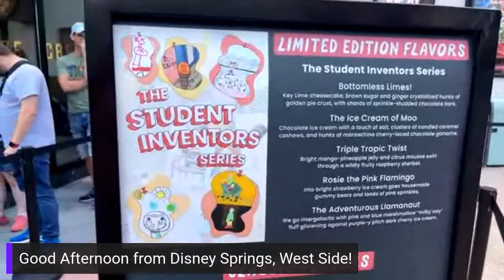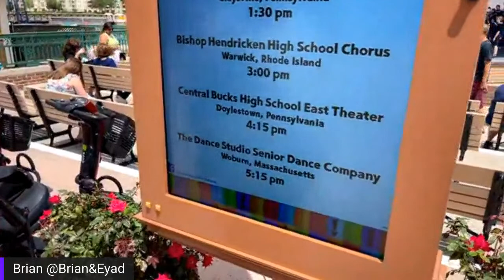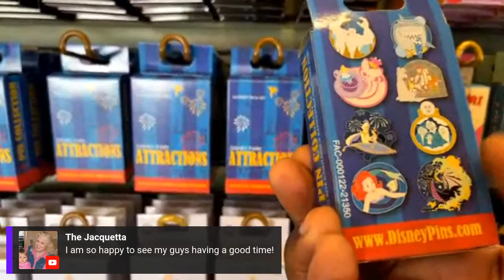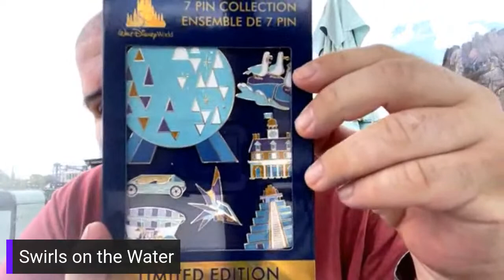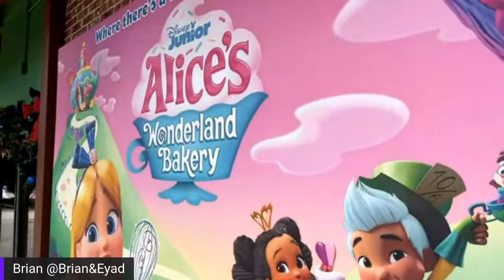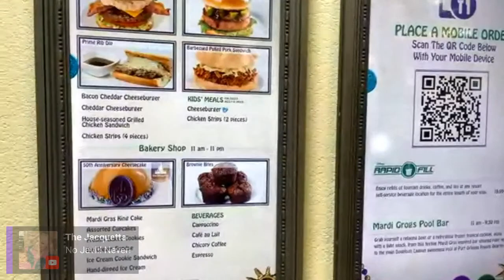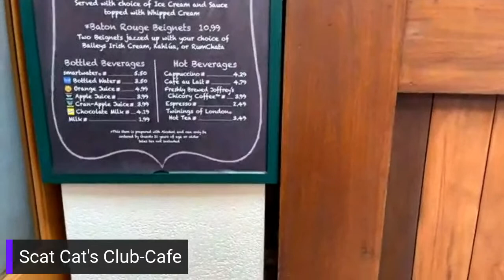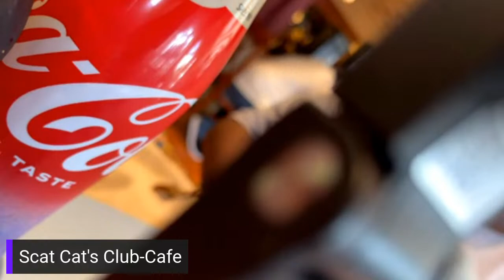Live from Disney Springs & The French Quarter!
Join myself (Brian&Eyad) and Theme Park Lyfe Style LIVE from Disney Springs as we hop on the ferry and make our way to The French Quarter!

Along the way we will check out the latest pins(and maybe even pin trade!), snacks & beignets from the French Quarter!

~~B+E and TPLS~~